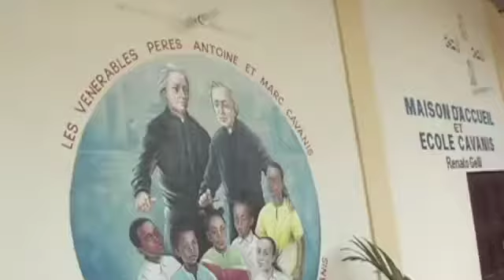Missão Cavanis na África - Congo-RDC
Entrevista feita com Padre Giuseppe Leonardi, religioso da Congregação das Escolas de Caridade - Instituto Cavanis que esta em missão na Republica Democrática do Congo. Ele narra um pouco do cotidiano e os desafios do trabalho que é mantido com a ajuda de colaboradores de outros países como ITALIA e BRASIL onde existem os grupos missionários de "Adoção a Distância". (Para saber mais

Veja mais:
Missione Cavanis - África - MAC (Maison d'Accueil Cavanis)